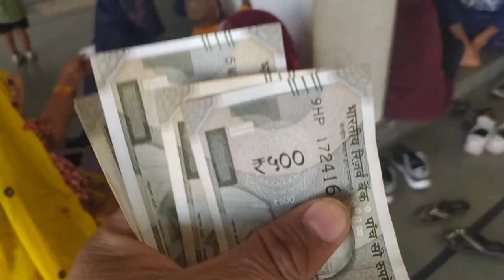रावत मन्दिर में सबने मिलकर खाना खाया 😋 फिर चले पुष्कर झील के दर्शन करने 🤔🤗